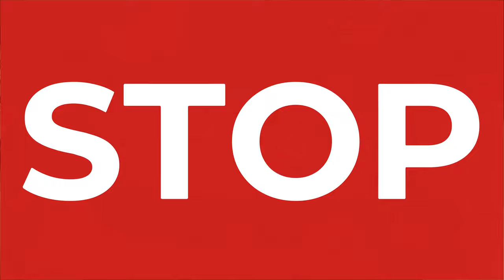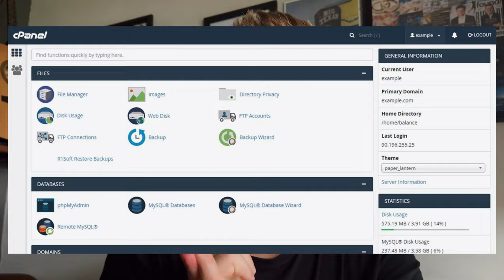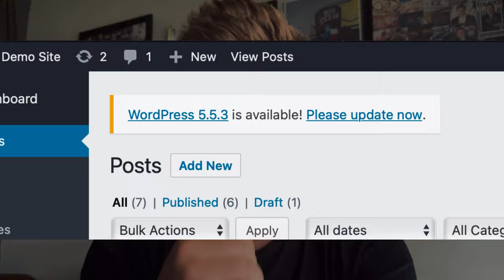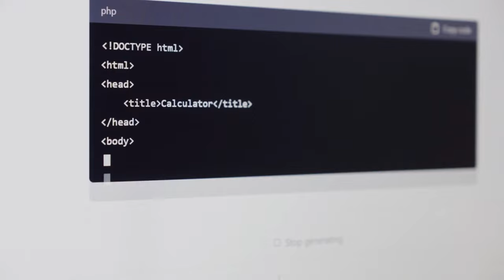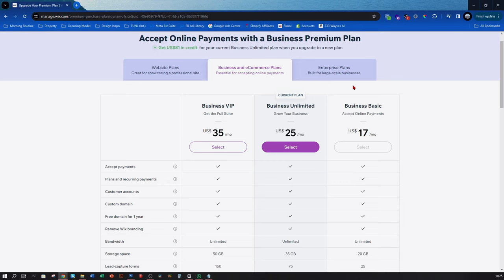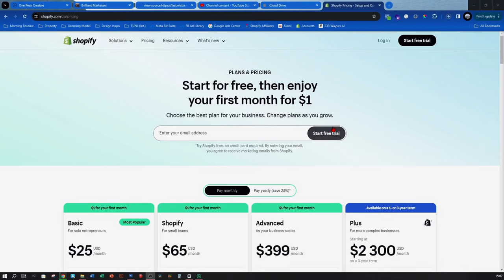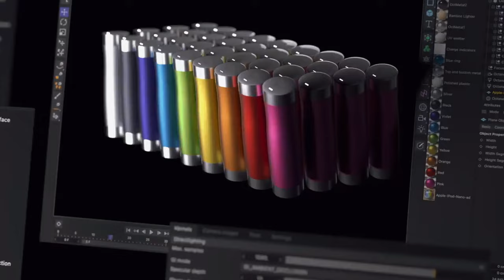STOP using Wordpress in 2024! My Top Alternatives to Build A Website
In this video, I take you through my experience of using majority of website builder platforms and I walk you through pros and cons and as well which real world scenarios would each best fit your needs.

It was interesting to look back on my life a little as I had to recall memories of designing website at my beginning of my journey. What a change has things become!

With the advancement of online tech - it's simply insane to think what the future holds - and now AI is coming to the party too.

Check out these below as they are connected to parts of my video for your convenience:

If you've got a ecommerce brand or wanna create one for yourself then Shopify is the platform I'd suggest as you'll find this to be a very user friendly approach for a ecommerce dedicated platfom.

If you currently have a Shopify store and want to use a legit app that will assist in increasing Average Order Value (AOV) or simply create scarcity in your customers checkout cart, then my favourite pull out cart app to Increase Conversions from Rebuy

But as i mentioned in the video, I still use Wix a lot for my business' or our clients as it's so affordable and user-friendly. If you want to get started with Wix, feel free to click here and let your business go online today

But I've started loving Figma and Webflow, especially because it makes my creativity flow like crazy. If you're like me, then you should check it out today and sign up

And hey, if you're interested to getting my newsletter or starting a newsletter of your own, this is my favourite email platform (super user friendly!)

-Nathan

Timeline:
0:00 - Intro
01:24 - WordPress hiccups...
01:47 - Con1: Confusing once installed
02:02 - Con2: WordPress is tough to learn in the beginning
02:21 - Con3: Too many Plugins
02:55 - Con4: Maintenance
03:35 - Con5: Security
04:35 - Con6: Speed (Google hates slow)
05:26 - There's An Upside
05:35 - Wordpress Alternatives
06:49 - Wix for premium website builder
07:49 - Shopify for E-commerce
08:53 - Figma & Webflow for premium website builder
09:42 - Final Thoughts & Recommendations

Topics covered: WordPress alternatives, website building, best wordpress platform, websites, WordPress website alternatives, Is WordPress worth it

In addition, I am not a financial advisor. Nathan Visser does not provide tax, legal or accounting advice. Please do your own due diligence before making any financial decisions.